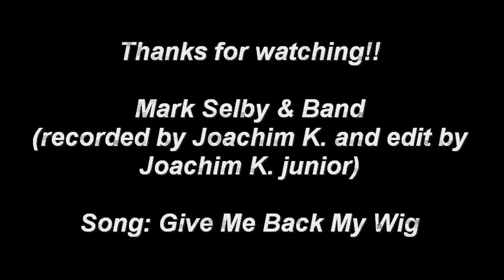Mark Selby & Band - Give me back my wig/19.Grolsch Bluesfestival Schöppingen(Germany)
JKBluesReport presents :

Mark Selby & Band
Live beim 19. Grolsch Bluesfestival in Schöppingen (Germany)
am Sa.22.05.2010

Band :
Mark 'Otis' Selby: vocals, guitar
Charles 'Chopper' Anderson: bass
Daryl 'D.B.' Burgess: drums, backing vocals

Have fun !! :-)